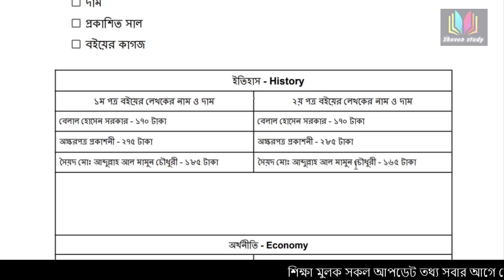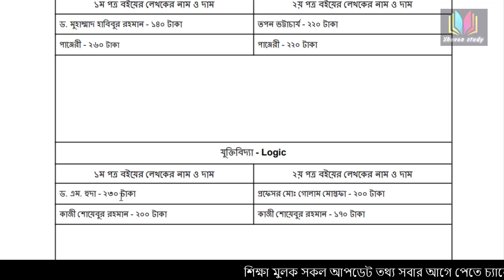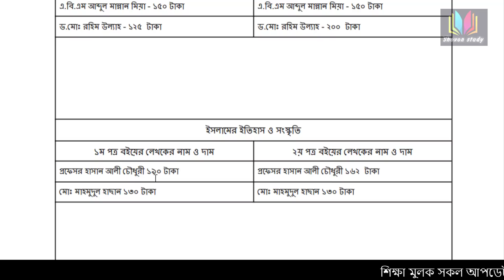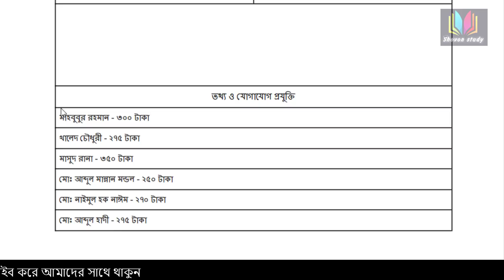একাদশ - দ্বাদশ শ্রেণী বইয়ের দাম ( মানবিক বিভাগ ) HSC Book Price List 2022, HSC book list arts 2022